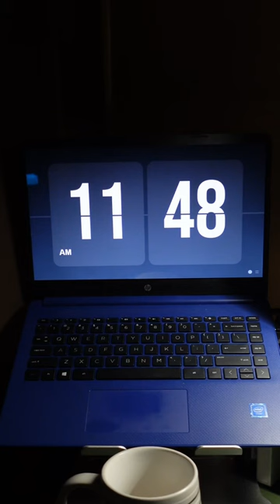Study setup for a 10 hr study day!❤️